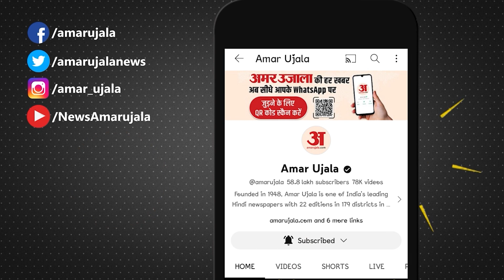दुल्हन की तलाश में रिक्शे वाले ने लगाया रिक्शे पर पोस्टर, बोला- शादी नहीं हो रही है, देखिए Video